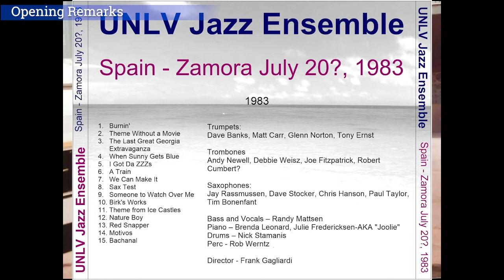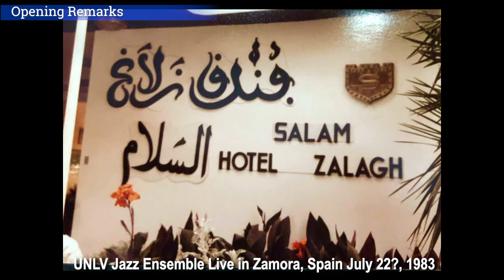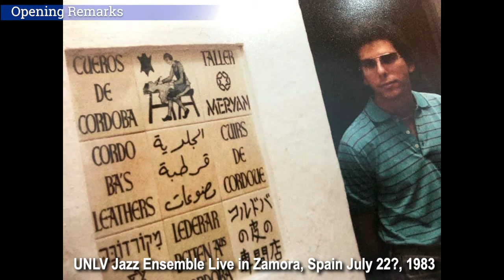UNLV Jazz Ensemble I Live in Zamora, Spain July 20, 1983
Trumpets: Dave Banks, Matt Carr, Glenn Norton, Tony Ernst

Trombones: Andy Newell, Deborah Weisz, Joe Fitzpatrick, Robert Cumbert?

Saxophones: Jay Rassmussen, Dave Stocker, Chris Hanson, Paul Taylor, Tim Bonenfant

Bass and Vocals – Randy Mattsen
Piano and Vocals - Brenda Leonard Cowart
Piano – Julie Fredericksen
Drums – Costa Nick Stamanis
Perc - Rob Werntz
Director - Frank Gagliardi